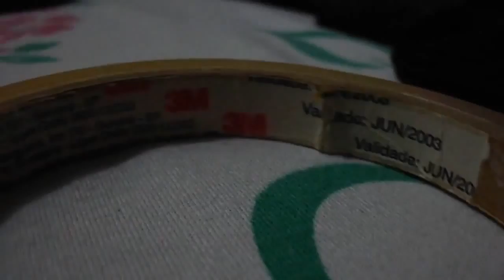durex vencido validade junho de 2003 720p